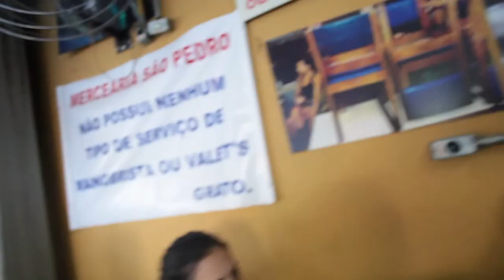O Povo Fala: Lei anti-álcool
O povo fala o que pensa sobre o projeto de lei que está para ser votado na Assembleia Legislativa do Estado de São Paulo (Alesp).